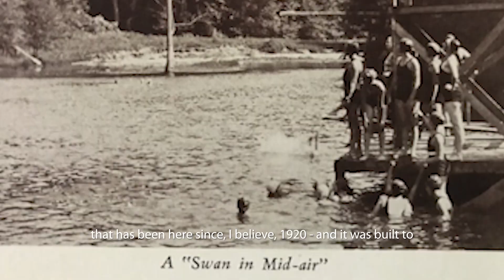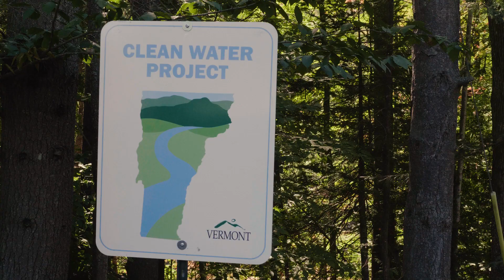World Fish Migration Day at Camp Wihakowi Dam Removal Site on Bull Run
In 1920, the owners of Camp Wihakowi, a private summer camp, built a large concrete dam across Bull Run in Northfield, Vermont, to create a reservoir for swimming and boating. It was enjoyed by campers and the community for many years.

What they did not realize, is that the reservoir was gradually filling with all of the sediment and other debris washing into it. The dam was breached and the reservoir drained in the 1970s, while sediment continued to build up. Every time there was a big storm, Bull Run plowed through the deep, soft sediment to create new channels in the land.

The current landowners operate the property as The Woods Lodge, a lodging, dining, and retreat facility. They tried to use the large lawn area near Bull Run for outdoor activities for their guests, but their lawn kept being destroyed by the stream when it changed course in big storms. They were constantly working to regrade and reseed their lawn area. The inground swimming pool that was built when the impoundment was drained would fill with mud, and have to be cleaned out.

This year, 100 years after it was built, Friends of the Winooski River led an effort to remove the derelict dam. In every flood in the last decade, chunks of concrete have broken off the top and been washed downstream. The dam was breach at both sides, and at risk of a failure, which would send thousands of tons of material flooding downstream, likely damaging or destroying the Bull Run Road bridge, and polluting the Dog River.

Friends of the Winooski River had support on this project from the Vermont Department of Environmental Conservation, the Vermont Department of Fish & Wildlife, the US Fish & Wildlife Service, the Vermont Natural Resources Council, Lake Champlain Basin Program, NEIWPCC, The Nature Conservancy of Vermont, and the fellow members of the Vermont Dam Task Force. Engineering design and oversight was provided by Milone & MacBroom, Inc, and excavation services provided by Hilltop Construction, LLC.